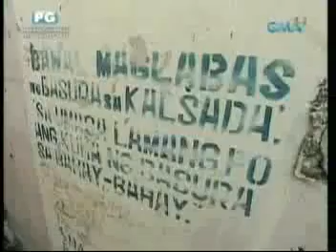Eat Bulaga in Paco Obando Part 5